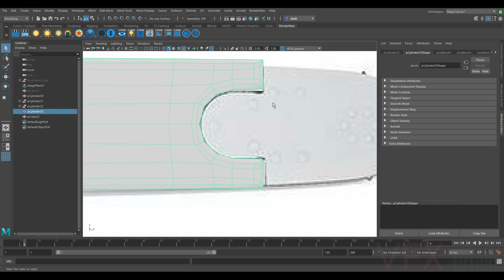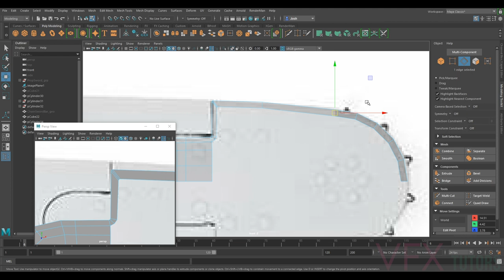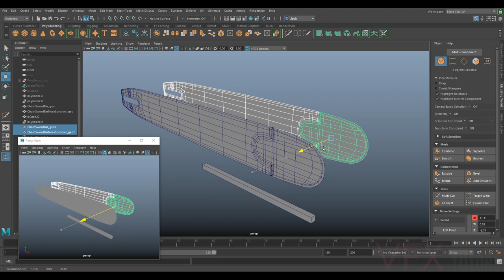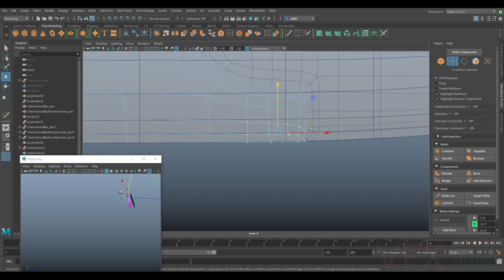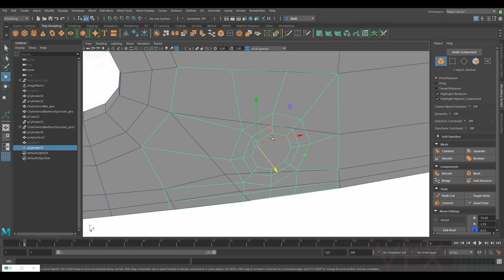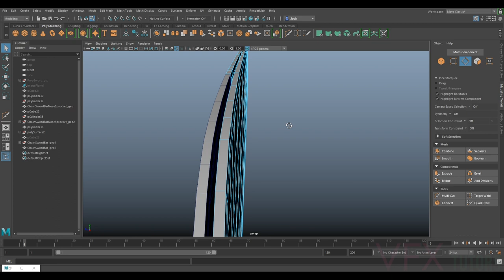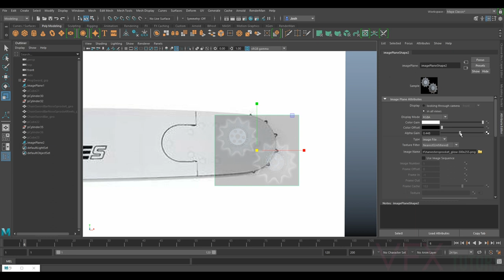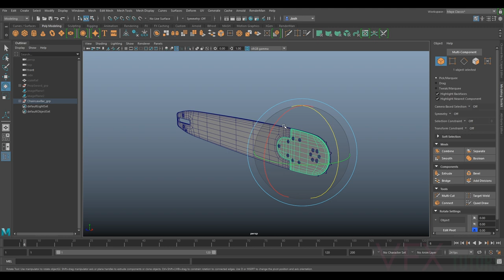Hard Surface Modelling in Maya - Part 3 - Modelling the Chainsaw Bar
Hard Surface Modelling in Maya  part 2 - modelling the chainsaw bar

in this tutorial, we will start to model the chainsaw bar